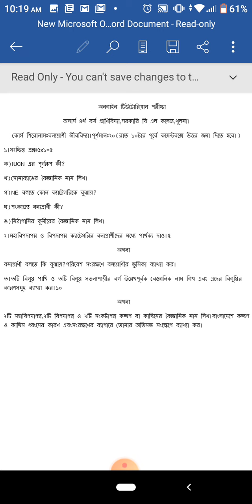Online tutorial exam (hons 4th year)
প্রিয় ‌শিক্ষার্থীরা রাত ১০ টার ভিতরে পরীক্ষার খাতা দেওয়া লাগবে।